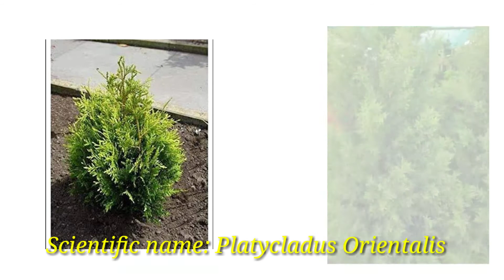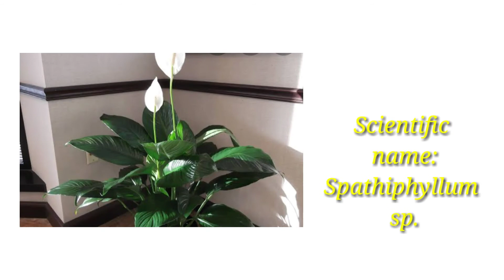Best 10 Lucky Plants for 2021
This video is on Plants that are lucky for you in 2021